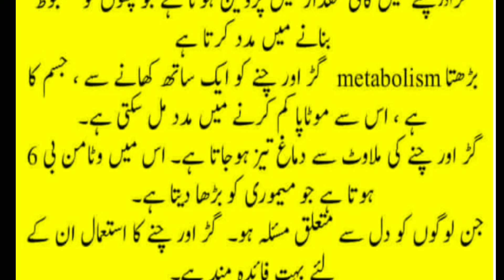gur aur chane khane ke 7 faide | aaj ki achi baat